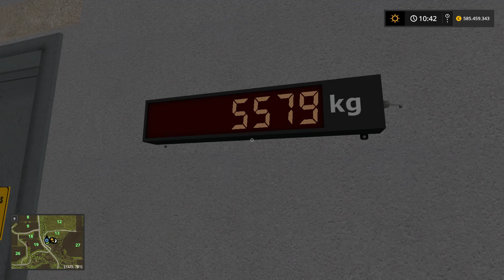LS17 [062] We had an INTERRUPTION (Teil 2) [Stream vom 8.10.17]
Ich hoffe es gefällt dir. Wenn dem so war, dann bitte ich dich, mir das auch zu zeigen. Danke!
Vergesst nicht, das Video zu liken und zu teilen.

Schaut da mal vorbei und seid Teil des nächsten Videos. Ich freu mich auf euch!

Heute: Endlich mal wieder was mit Felix zusammen. Kam ja lange nichts. Grund: Er war im Urlaub...
Aber dafür gibts jetzt gleich zwei Folgen. Und sorry nochmal für den abrupten Abbruch, ich bin auf die falsche Taste gekommen. Daher sind dann aus etwa 3 Stunden Stream zwei Folgen mit etwa 1:30 h  Länge geworden.